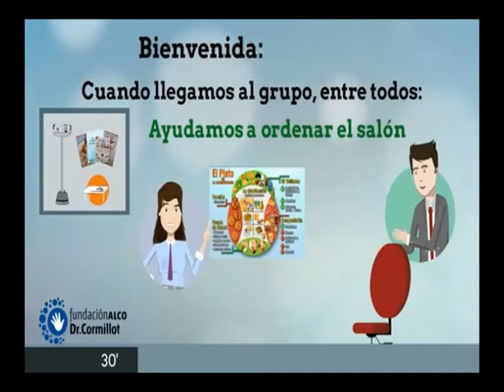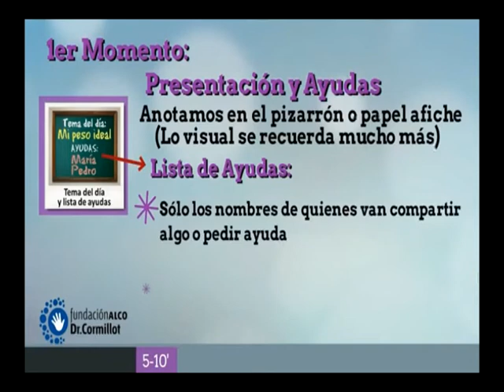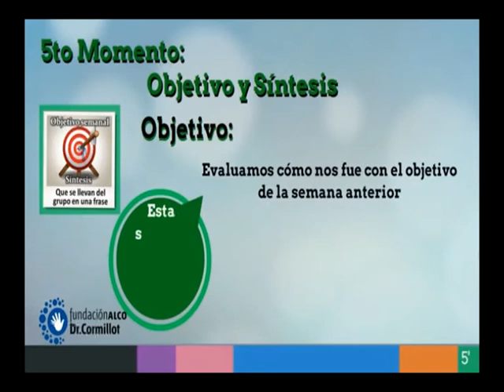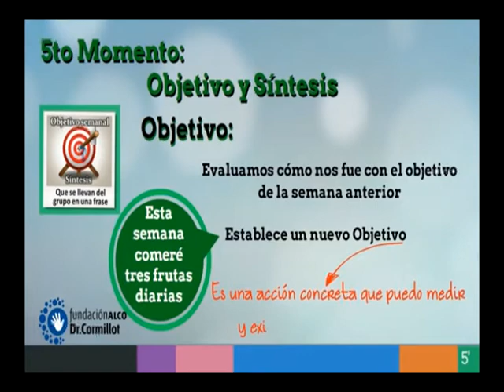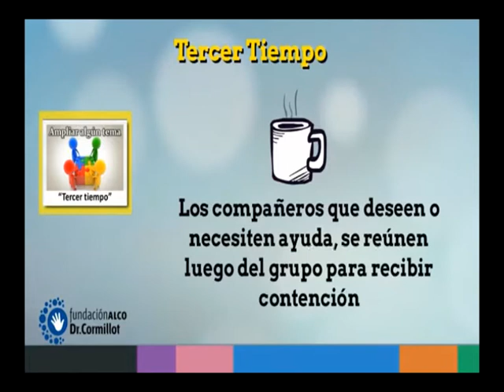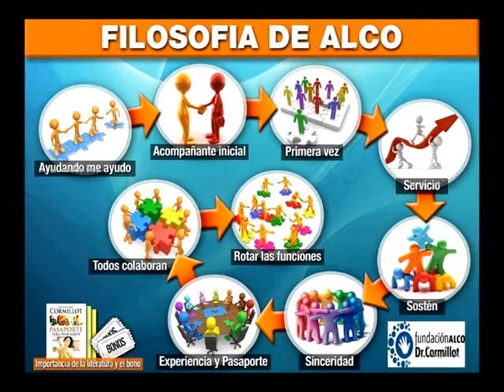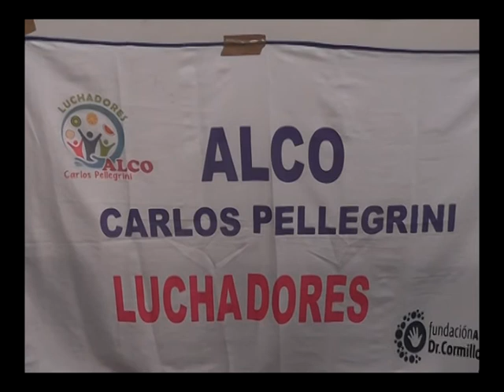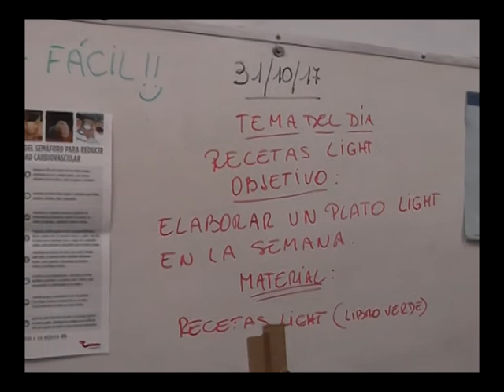Al Día - Nota: ALCO Carlos Pellegrini, testimonios en primera persona